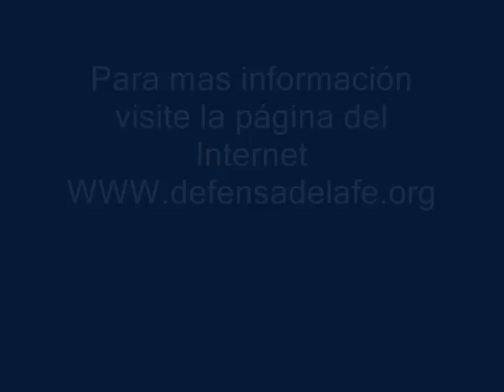¿Es Jesús el Padre? Pablo Santomauro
¿Es Jesús el Padre?